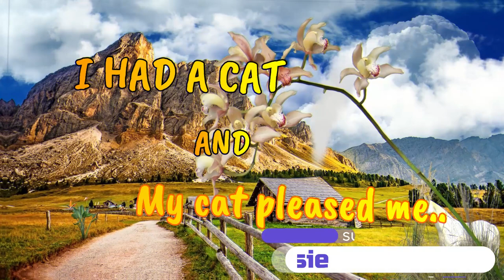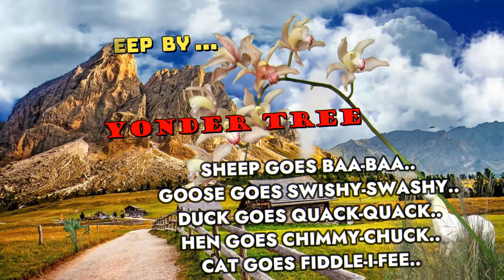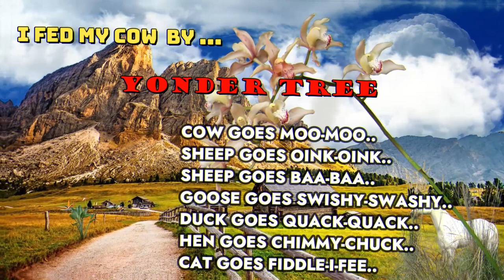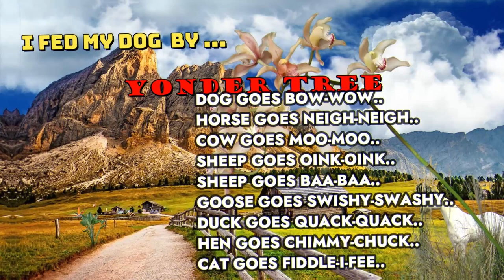3. A Farmyard | Sing A Long | Kids Nursery Rhymes - Part 2 | Zippy Kidsie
A Farmyard | Sing A Long | Kids Nursery Rhymes - Part 2

Kids Nursery Rhymes - Part 2
1. The Animals Went In Two By Two Sing A Long Counting Song | Kids Nursery Rhymes - Part 2 | Zippy Kidsie
2. Two Songs - Jelly on a Plate & Frere Jacques | Sing A Long | Kids Nursery Rhymes - Part 2 | Zippy Kidsie

Classic Kids Nursery Rhymes : Part- 1